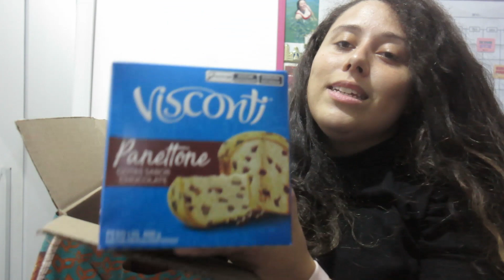O que veio na minha cesta de natal 2023?